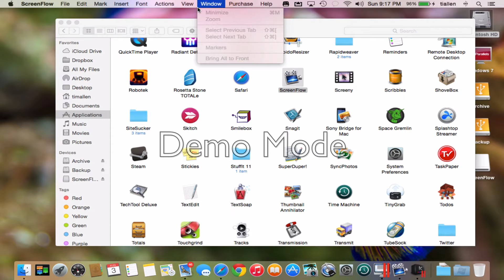iCreate Demo 1